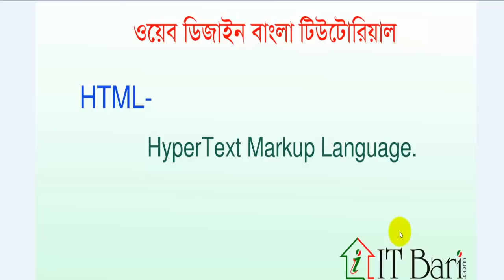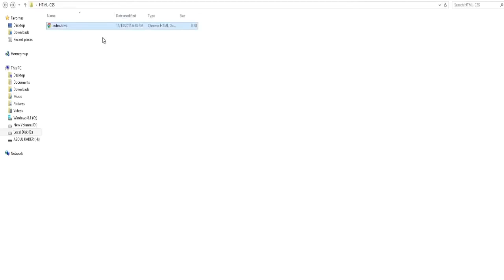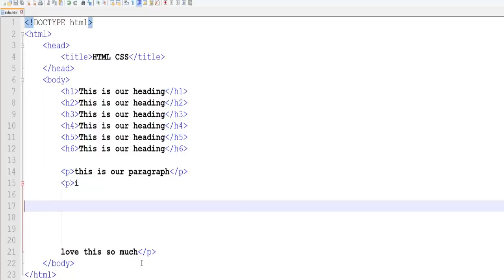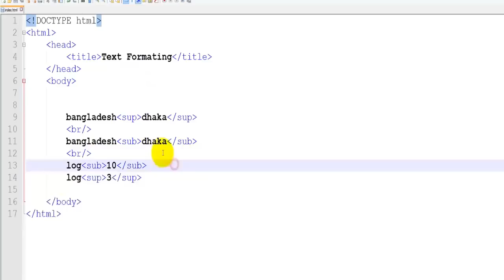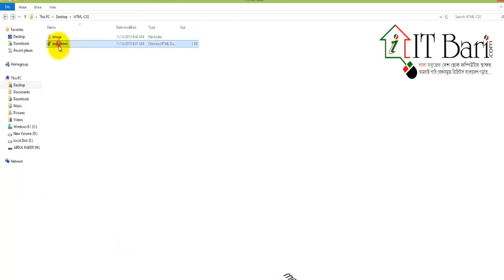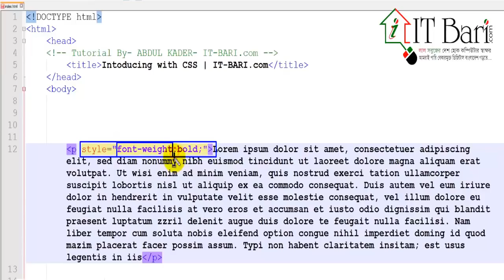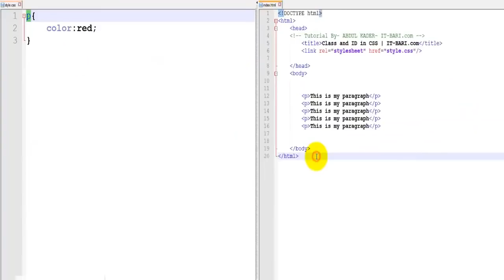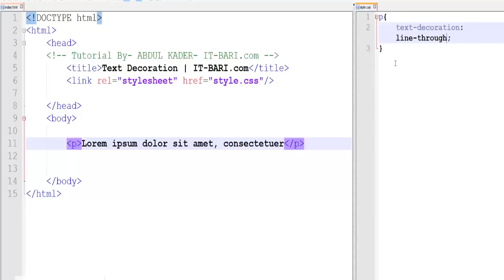Web Design Basic Course [Bangla] part 1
Easy and best way to design the web see full video and concentrate the video.Good Luck.